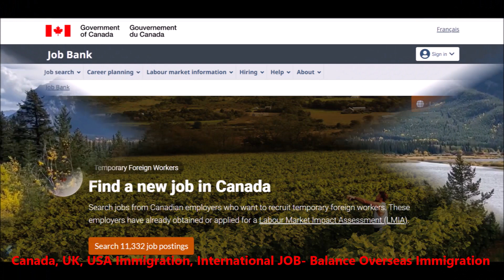Canada, USA, UK Job Visa, Free Seminar, Consultation Appointment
Canada, UK, USA Immigration, International JOB- Balance Overseas Immigration
Dr. Tanvir Hasan Sami, Managing Director, Balance Overseas Ltd, Canadian Government Certified Registered Immigration Consultant, RCIC# R531507, CAPIC# R18429, Government Authorized International Recruiting, Tourism Visa Agency, BMET RL# 1961, TICO# 50026910
Canada Business, Visit, High Skill, Job Visa, Work Permit, Student, Sponsor, PNP, Express Entry, Atlantic Immigration, USA EB 3 Family Green Card, Job Offer-Portugal, UK Care Visa
Balance Overseas Immigration
Dhaka Office: Apt A 2, House 45, Road 13, Block D, Banani.
Canada Office: 529 Elm Park Avenue, Ottawa, Ontario, Canada.